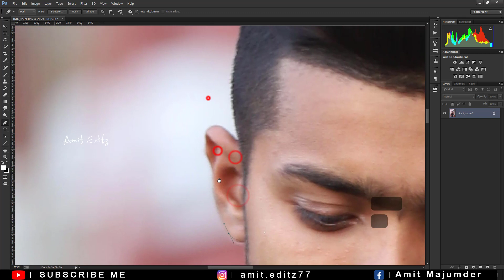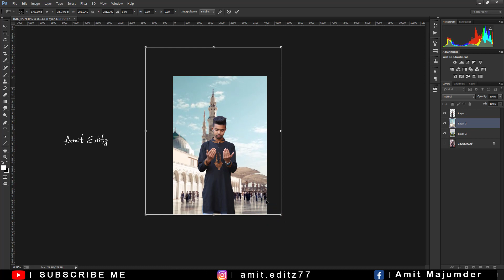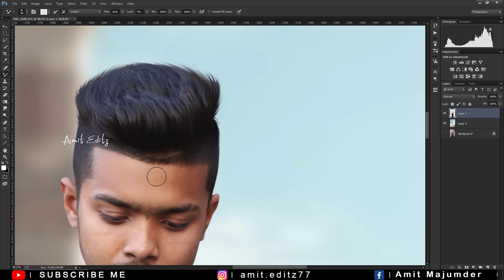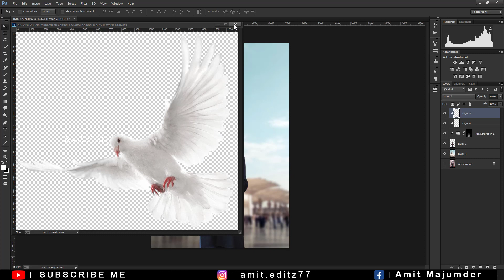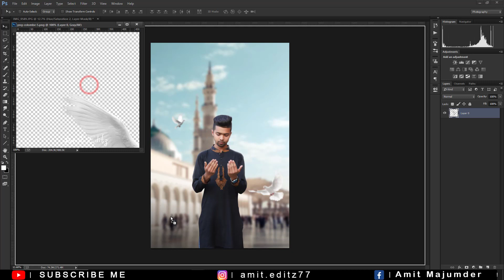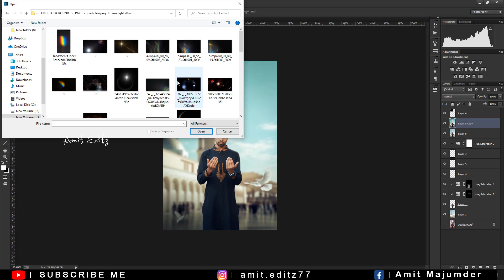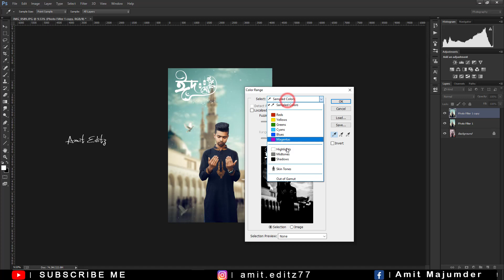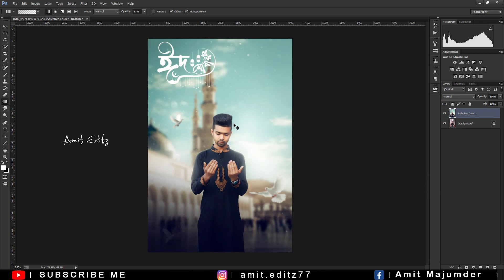Eid Special photo manipulation | EID Mubarak Photo Editing Tutorial 2023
photoshop editing

adobe photoshop

photoshop tutorial